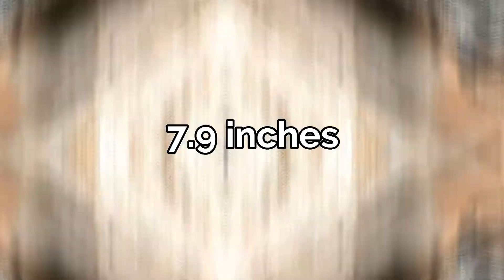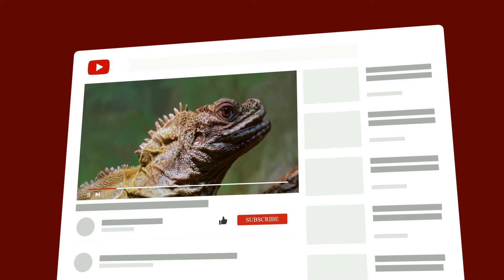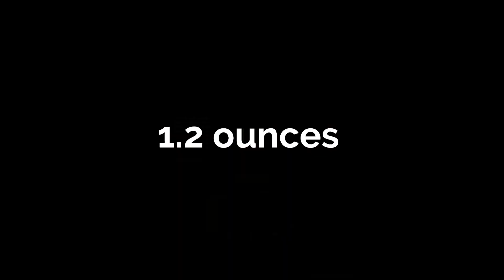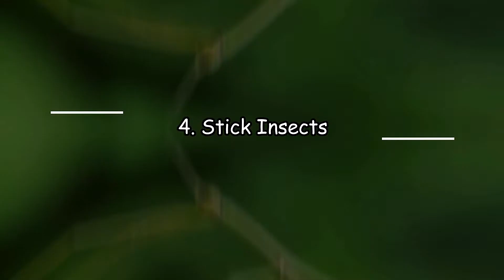10 Biggest Pests That Give You The CHILLS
Beetles, Tarantula's, Moths, Flies and all other kinds of insects are flying by in todays top 10 list about the biggest pests that will give you the chills.

10. Hercules Beetles
9. Tarantula Hawks
8. Megaloblatta
7. Atlas Moths
6. Giant Wētās
5. Goliath Beetles
4. Stick Insects
3. Titan Beetles
2. White Witch Moth
1. Griffinflies